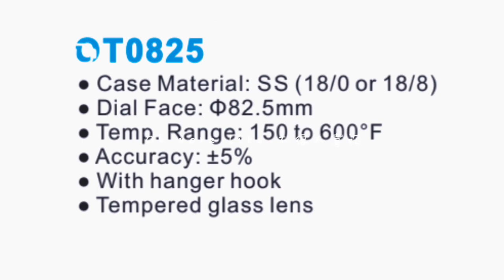oven thermometer for electric oven,oven thermometer for gas oven,oven thermometer accurate,Customize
where is temperature sensor in oven,which oven rack is hotter,average baking temperature,is oven temperature celsius or fahrenheit,gas oven baking,what oven temperature for baking bread,should baking ingredients be at room temperature,oven Meat Roasting Thermometer MT0256-04
baking,oven thermometer for electric oven,oven thermometer for gas oven,oven thermometer accurate,Customize, temperature,gas oven temperature knob,why oven takes forever to preheat,home oven temperature range,can oven thermometers be wrong,why oven overheats,what temperature is bake,should oven temperature fluctuate,do oven thermometers ,Meat Roasting Thermometer MT0256-05
oven thermometer for electric oven,oven thermometer for gas oven,oven thermometer accurate,Customize,work,which oven rack is hottest,oven baking time,are oven thermometers accurate,how to tell if oven temperature is accurate,why does my oven temperature fluctuate,how to check temperature in the oven,Meat Roasting Thermometer MT0256-02